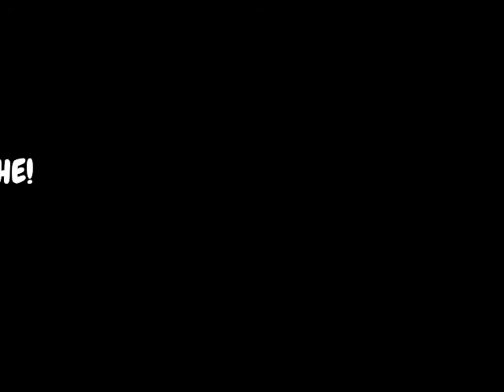Party Panic #3 - جنون و ضحك